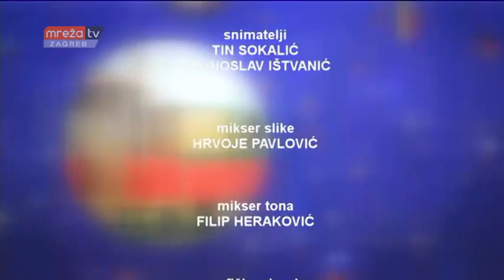MANJINE U MEDIJIMA 06.02.2017.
MrežaTV